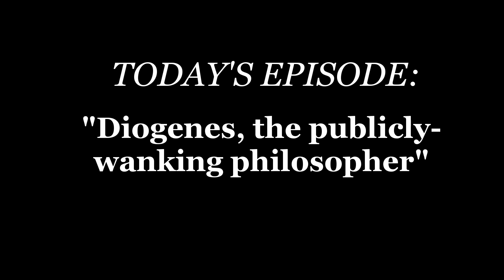Diogenes, the Publicly-Defecating Philosopher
Yet when I do it suddenly it's a crime